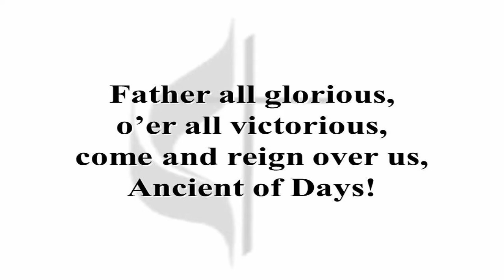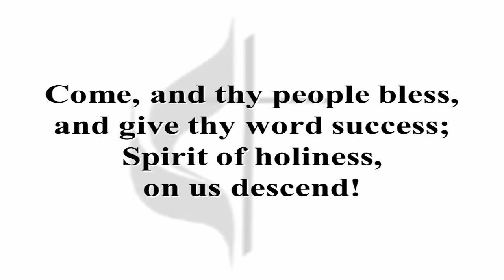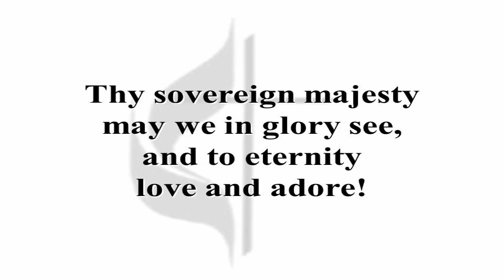61 Come Thou Almighty King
UMC Hymnal #61